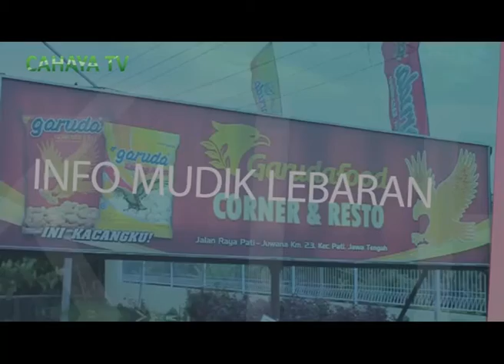Waspadai Takbir Keliiling, Anggota Pospam Terminal Induk Siagakan Personil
Antisipasi Merawanan Saat Pelaksanaan Takbir Keliling Yang Diperkirakan Akan Berlangsung Setelah Pukul 19.00 Wib, Petugas Pos Pam Di Terminal Induk Kembangjoyo Akan Diterjunkan Lebih Awal, Untuk Pengamanan Dan Pengaturan Lalu Lintas.